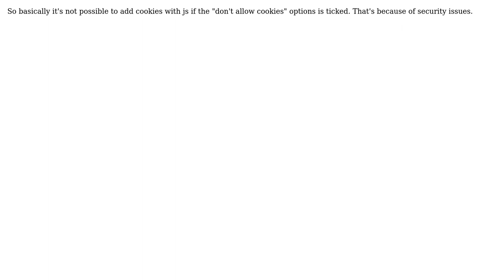Add websites that should allow cookies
With thanks & praise to God, and with thanks to the many people who have made this project possible! You are responsible for your own actions.